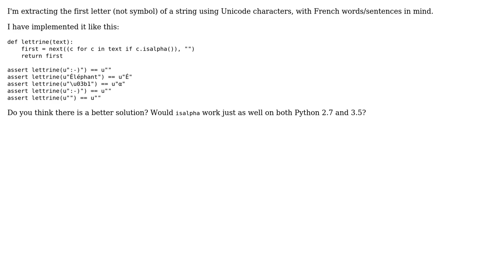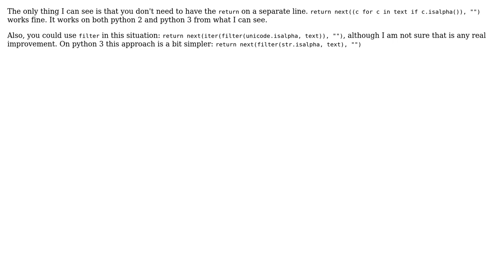Code Review: Extracting the first letter of a string (2 Solutions!!)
Code Review: Extracting the first letter of a string

With thanks & praise to God, and with thanks to the many people who have made this project possible! | Content (except music & images) licensed under CC BY-SA | Music | Images & others | With thanks to user TheBlackCat user Peilonrayz user Laurent LAPORTE and the Stack Exchange Network Trademarks are property of their respective owners. You are responsible for your own actions.